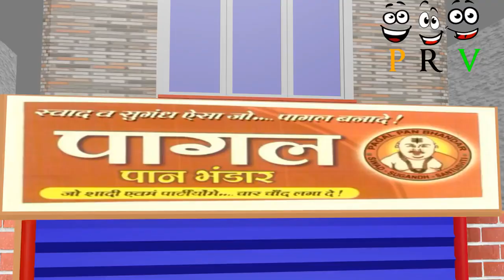Meke jokes of